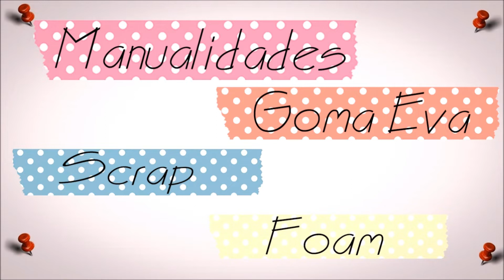Álbum con encuadernación cosida oculta parte 3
Última parte con la decoración de la portada para el álbum Family love que estamos realizando con encuadernación cosida.

Un mundo que gira ¿Y si dejo de esconderme? Aprendiendo a vivir Latidos y un encuentro esperado Isemay El valor de una dama